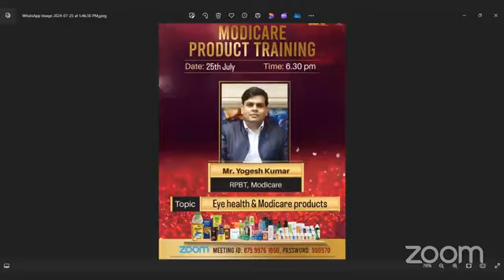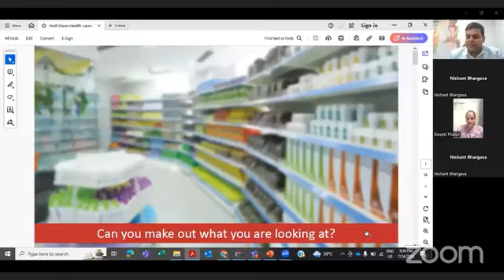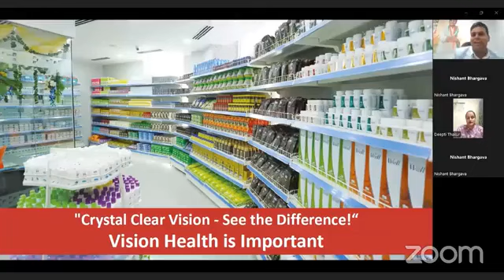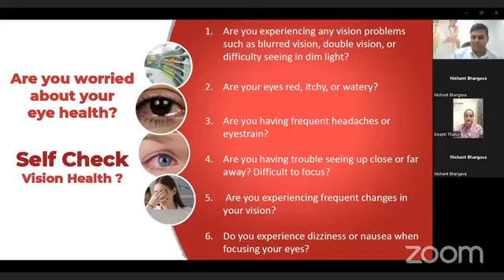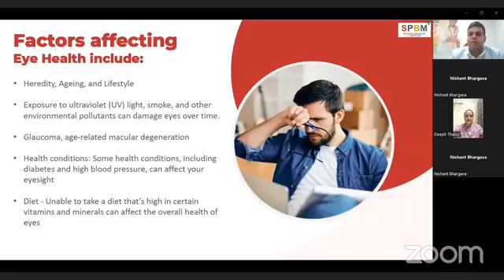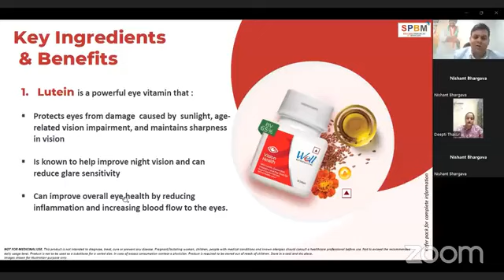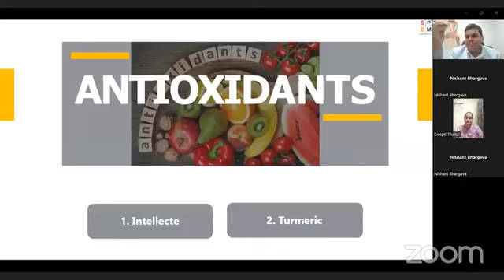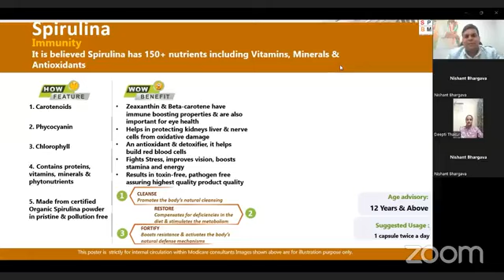Surekha Bhargava | Eye Health Modicare Products training | modicare business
Surekha Bhargava | Eye Health Modicare Products training | Modicare products | modicare business | Call to join modicare 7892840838

About this Channel:
JaiHind VandeMatram